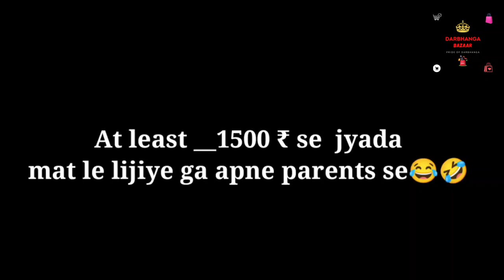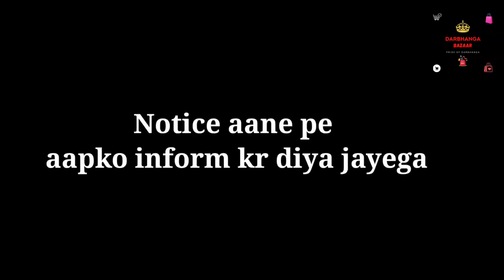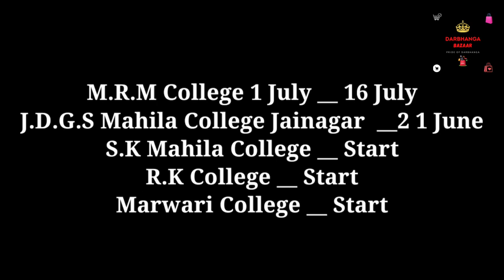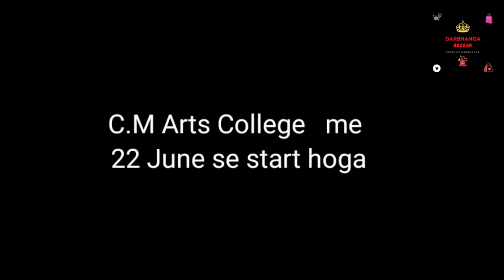lnmu part 2 admission online 2021| mithila university part 2 admission 2021|सभी छात्र जरूर देखे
Latest NEWS On DARBHANGA, LNMU,  Mithila, Bihar, India, politics, nation, entertainment, sports, science, Notification, New Rules & Job.

darbhanga live news
 lnmu part 2 admission 2021
 mithila university part 2 admission 2021